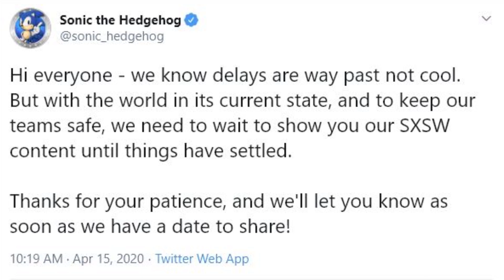Sonic sees the SXSW news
Yeah, it's disappointing that we have to wait even longer to hear about the next Sonic game, but honestly, I understand why they had to delay it.